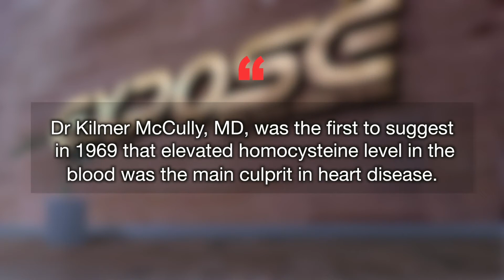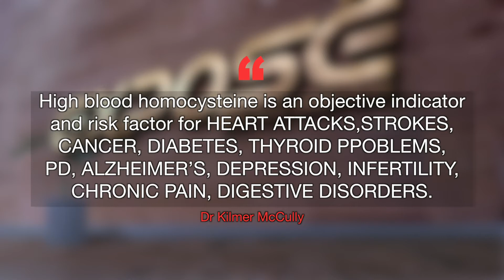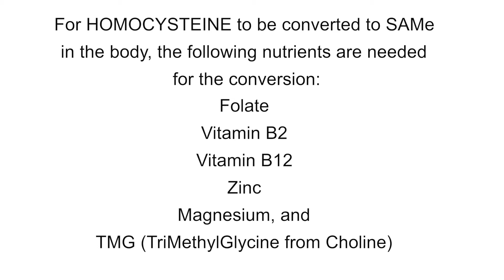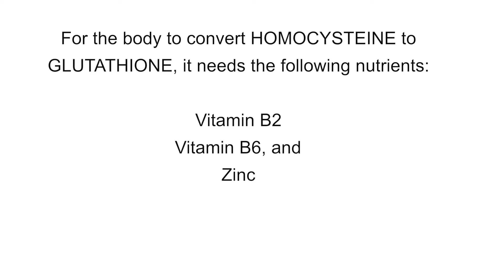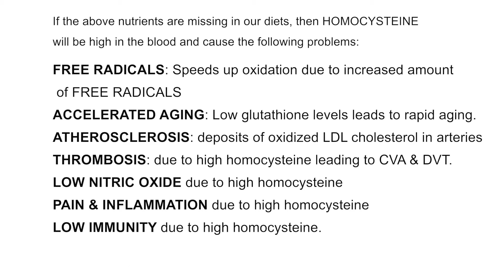Exposé S01 Ep 9| Cholesterol (Part2 )| Tony Akinyemi| TSF Church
How to prevent Cholesterol oxidation